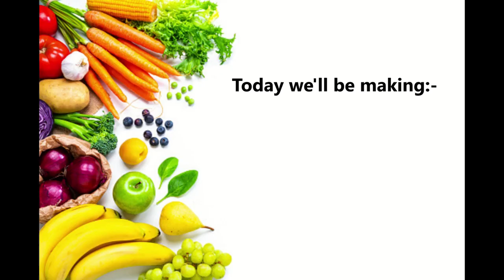New Veg HotDog Recipe | Very tasty and unique recipe for Parties